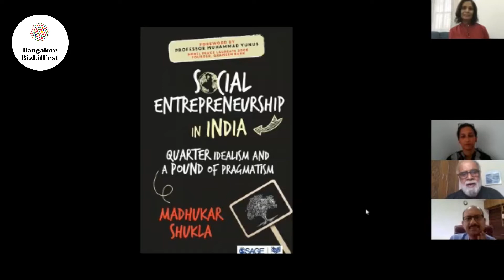Madan Padaki, Madhukar Shukla & Anuja Master Bose on How to Get the Best of the Two Worlds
Madan Padaki – Serial Social Entrepreneur, Co-founder Global Alliance for Mass Entrepreneurship (GAME) & Head Held High
Madhukar Shukla – Author of Social Entrepreneurship in India : Quarter Idealism and a Pound of Pragmatism, faculty XLRI
Anuja Master Bose – Independent Advisor for Social Enterprises and Philanthropy
In Conversation with Smarinita Shetty, Co-founder and CEO, India Development Review